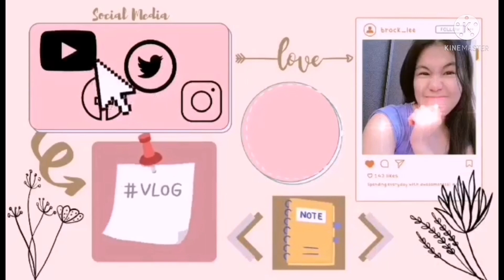RECEIVING SIMPLE CHRISTMAS GIFTs//merry Christmas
UNCLE NELSON